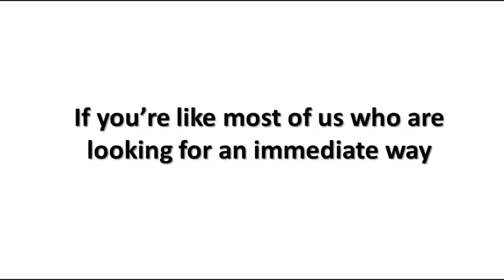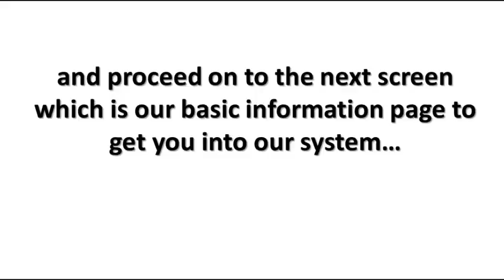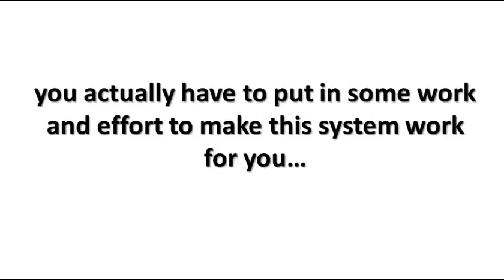Debit Card Profits Review